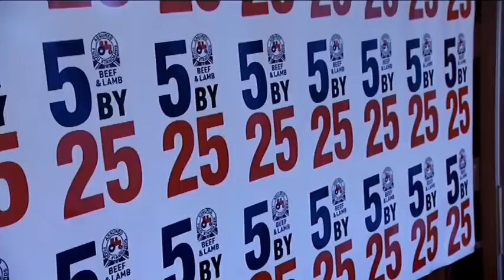James Martin Gets Young People Cooking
Celebrity chef James Martin is supporting a new campaign, which calls for young people to master at least five simple recipe dishes by the age of 25.

Research shows that the majority of 18-25 year olds (57%) are leaving home without the ability to cook even a simple recipe such as Spaghetti Bolognese.

Whilst the majority of young people claimed they could cook, when tested on popular recipes such as Spaghetti Bolognese, curry and even the humble Yorkshire Pudding, the majority simply couldn't. Only 6% of this age group could make all three of these recipes.

5by25 is an umbrella campaign aimed at helping youth and parent groups co-ordinate their activities behind a single purpose -- supporting young people to master at least five basic recipe dishes by the age of 25.

Core to the campaign is the website which contains 25 basic recipes each with a Master the Dish challenge.